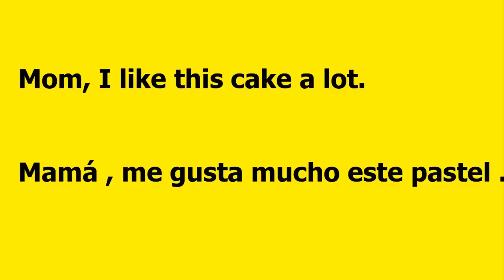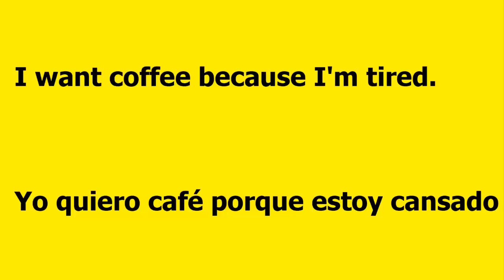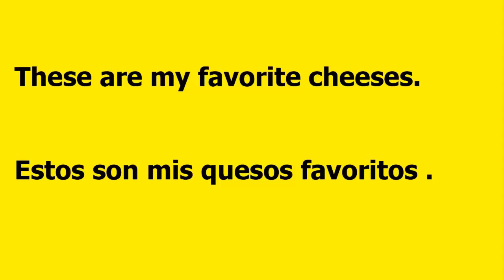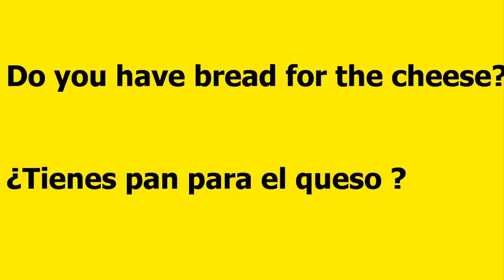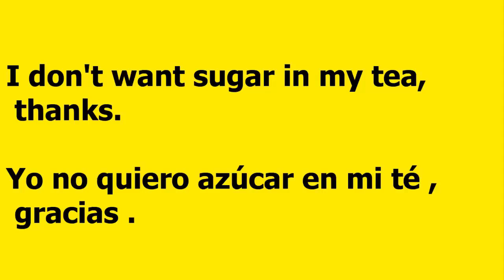10 Basic Spanish Phrases for Beginners || Repeat 10 Times # 94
10 Basic Spanish Phrases for Beginners || Repeat 10 Times # 94

spanish duolingo